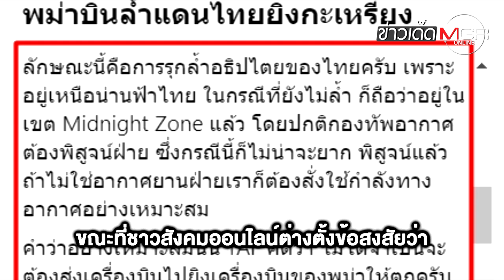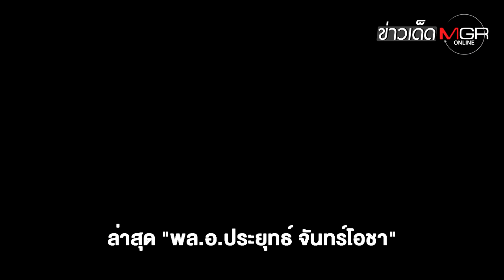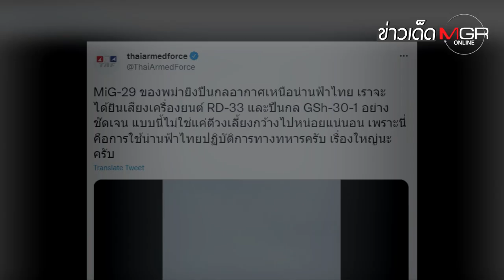พม่าบินรบล้ำอธิปไตย ไม่ใช่เรื่องใหญ่โต! "บิ๊กตู่" เผยเพื่อนบ้านขอโทษแล้ว : ข่าวเด็ดแมเนเจอร์